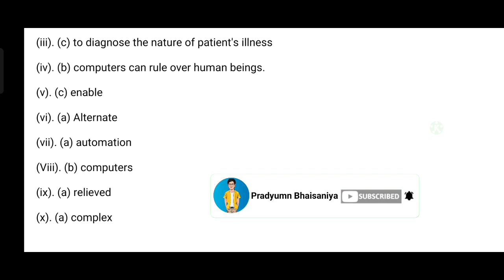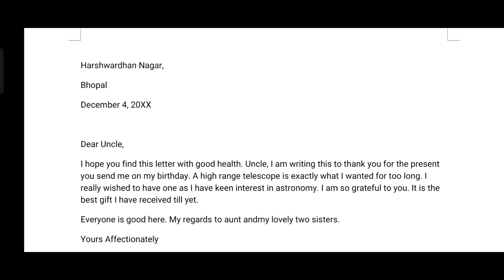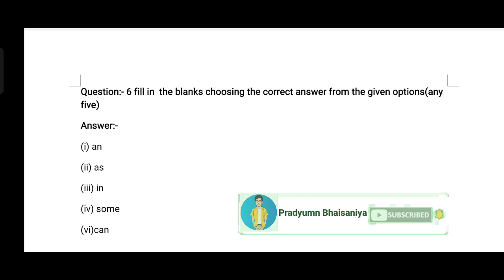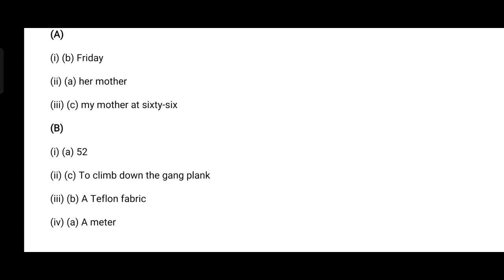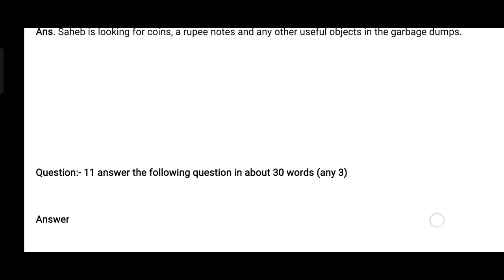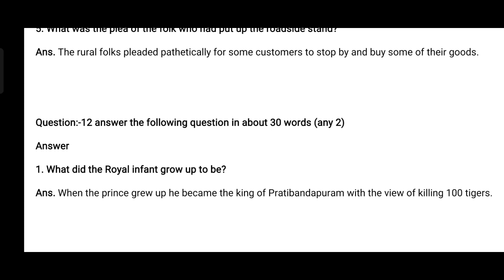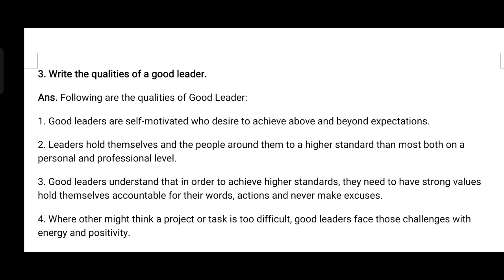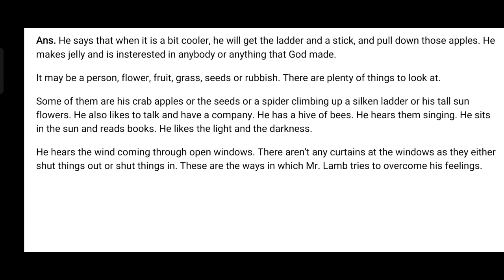12th Pre Board exam English question paper full solution। English paper solution। 12th English paper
which are the two main capabilities of computers?

What is automation?

Computers can be used to

What is the basic limitation of computers?

Which of the following is an antonym for the word 'disable'?

The verb form of the word 'alternative' is

In future,may enable human beings to enjoy more leisure than they today.

Sir Leon Bagrit Said that in future, Sir Leon Bagrit Said that in future, small enough

which of the following words from the passage is a synonym of freed'?

Which of the following is the antonym of the word 'simple'?

Ashima is going abroad on a foreign assignment for 5 years. She wants to sell her refrigerator, L.C.D. T.V., double bed and almirah. Draft an advertisement in about 50 words to be displayed on the housing society notice board.

Design an attractive poster on "Save Trees, Save Earth'.

You are Anand kumar Mishra, a resident of Preet Vihar, Chhatarpur. Write a letter to the collector of

your district, telling him about nuisance of loudspeakers in your area.

Write a letter to your uncle thanking him for the birthday present he had sent for you. You are Hari Tiwari, residing at Harshwardhan Nagar, Bhopal.

Write an article on any one of the following topics in about 200 words.

A. Physical Education in School.

B. Hazards of Polythene Bags

C. Importance of Games and Sports

D. Corona-A Pandemic.

You are Amita Dubey, using following inputs,write a report in about 200 words on the accident you

vehicle involved (car and bus)

scene of the accident

injured and hospitalized

Role of the police

His brother is ___ MLA

You should go to bed soon  ___we have to rise early tomorrow.

He is good___ English

He did not buy ___apple

No sooner did the boy see the cobra___ he ran away

You___ not talk in the library.

Q-7. Do as directed (any five) (i). Sonia did her duty

(Change into Negative)

(ii). He is so weak that he cannot stand. (ii). If you do not work hard, you will fail.

(Rewrite the sentence using 'too...to')

(Rewrite using 'unless' in place of "if")

(iv). The man had not come for two days.

The man brings potatoes.

(Combine the sentences using a relative clause) (Change the voice)

(v). This news surprises me. (v). l/had/exam/a lot of/during/time. (Rearrange the words to mala meaningful sentence)
What had been put up on the Bulletin-Board?
What makes the city of Firozabad famous ?

Why was Douglas determined to get over his fear of water?
List the places that Gandhi visited between his first meeting with Shukla and his arrival at Champaran.

who in today's world, is our chief source of information about personalities?

What did the peddler decline the invitation?

What is Sahab looking for in the garbage dumps
Why has the mother been compared the "late winter's moon?"

What does the poet want for the children of the slums? What will counting up to twelve and keeping still help us to achieve?

List the things of beauty mentioned in the poem "A thing of Beauty"?

What was the plea of the folk who had put up the road side stand

What did the Royal infant grow up to be?

Who was Dr. Sadao? Where was his house?

What do you think was Jo's problem?

How did Mr. Hamel pay tribute to the French language?

What could be the reasons for the migration of people from villages to cities?

3. Write the qualities of a good leader.

 What is the "sadness" that the poet refers to in the poem" keeping quiet?

What is the childish longing that the Poet refers to? Why it is in vain?

Why is Antarctica the place to go to, to understand the earth's Present, Past and Future?

OR What are the way in which Mr. Lamb tries to overcome his feelings?

Mp_board_english_class_12th_ pre_board_paper_solution

Pre board exam question paper 2021 22

Pre board exam full solution

Class 12th English paper solution
Class 12th English paper answer
pre board pariksha 2022

 Mp board hindi paper solution
 MP board pre board Hindi paper solution 2021 22
 Pre board Hindi paper solution
 Pre board MP paper solution
 MP board Hindi paper
 Pri board Hindi paper solution full
 Pre board exam
 Board exam full solution paper
 Hindi paper full solution
 Hindi paper solution class 12th
 Class 12th
 Class 12th Hindi paper solution
 Class 12th all paper solution
 12th Hindi paper solution

प्री बोर्ड परीक्षा 2021-22 कक्षा 10वी अंग्रेजी पेपर | pre board pariksha 2022 10th English paper | preboard
मध्य प्रदेश प्री बोर्ड परीक्षा 2021-22 कक्षा दसवीं अंग्रेजी पेपर
kaksha dasvi english paper pri board pariksha 2022
pre board pariksha 2022 class 12th math pre Board pariksha 2022
10th maths pre board pariksha 2022
Pri Board pariksha 2020 class 10th maths paper
class 10th pre board pariksha 2022